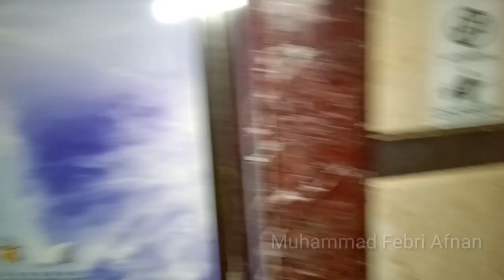PERTEMUAN PENGGIAT SEJARAH DI JAMBORE KESEJARAHAN 2020 DI YOGYAKARTA